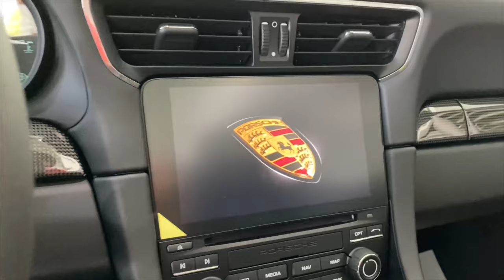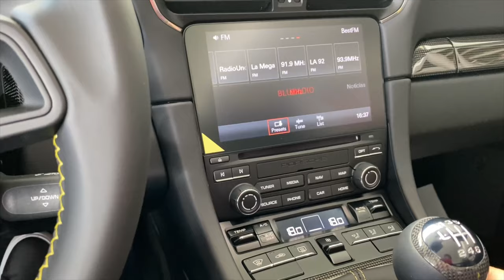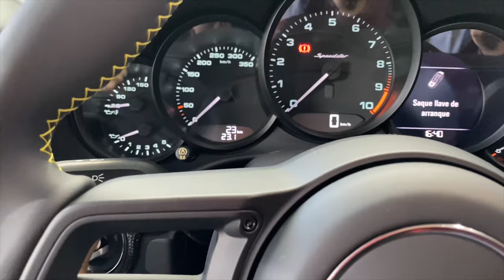¿El mejor Porsche de Colombia? | Porsche 911 Speedster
Conocimos el Porsche 911 mas purista, edición limitada a 1948 unidades.